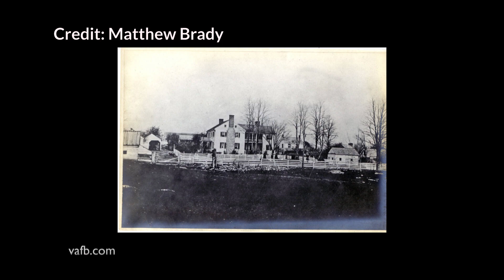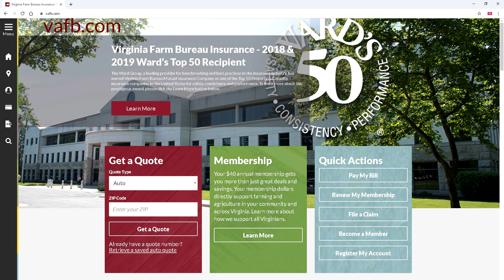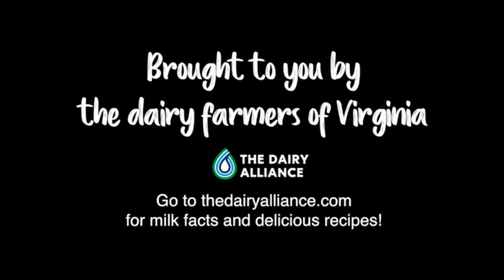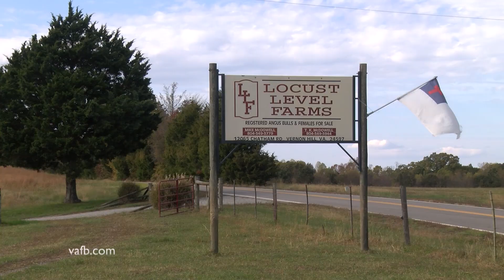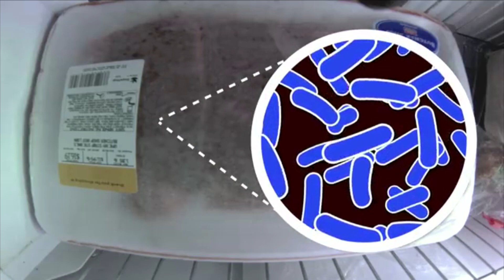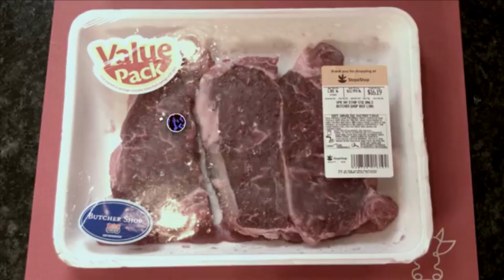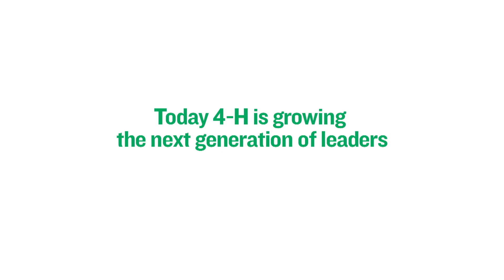Episode #298 Dec A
Christmas on the Farm 1859
Pollinators In the Garden
Spinach & Sweet Potato Salad in the Heart of the Home
2019 Southeastern Farmer of the Year